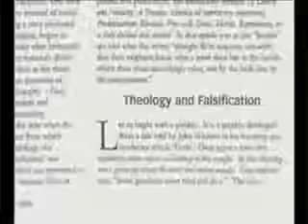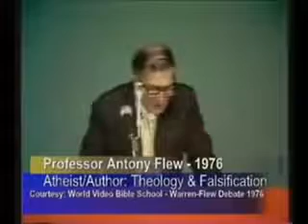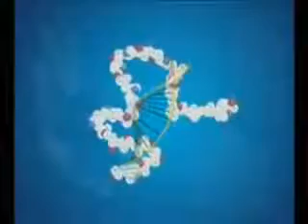Discorso di un.frattelo....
Video da parte di Anna Massacesi